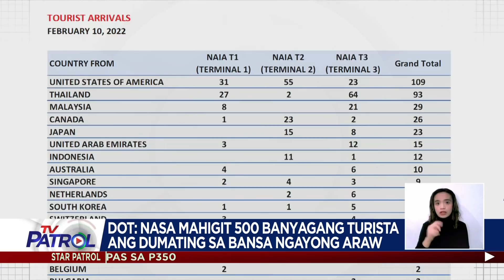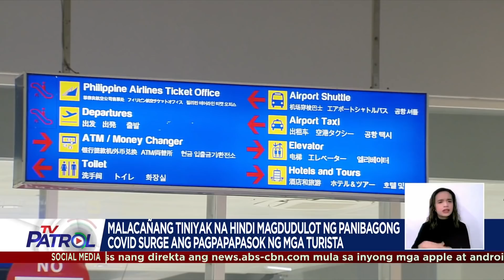Pilipinas binubuksan na ang border para sa ilang banyagang turista matapos ang 2 taon | TV Patrol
DOT: Nasa mahigit 500 banyagang turista ang dumating sa bansa ngayong araw.